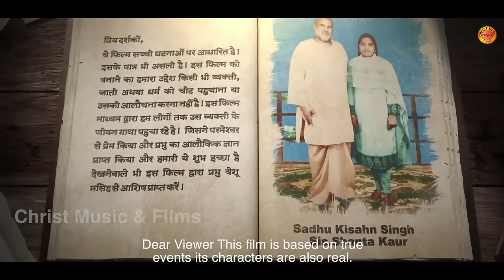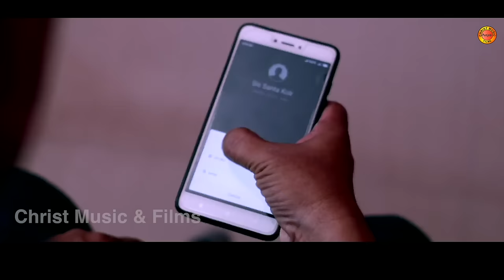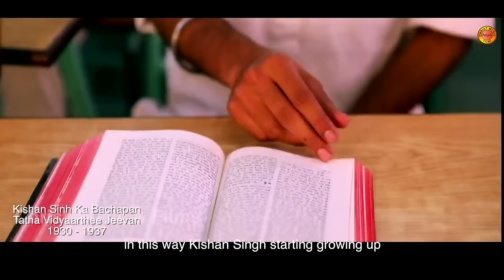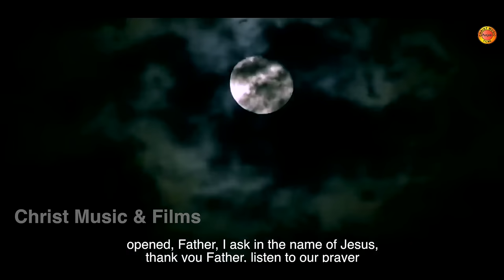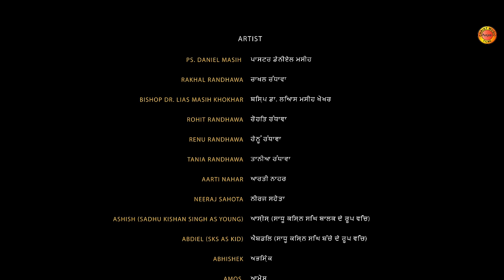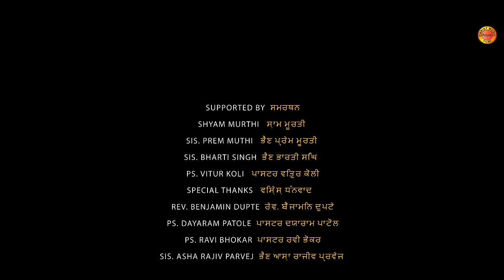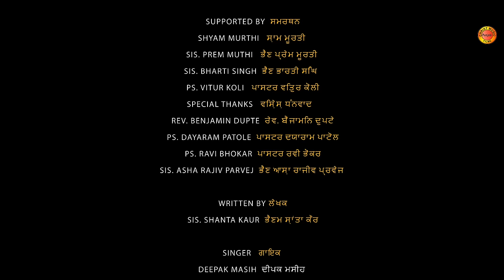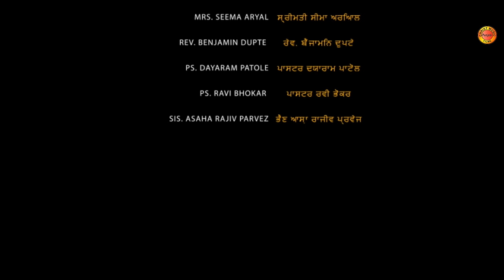ਸਾਧੂ ਕਿਸ਼ਨ ਸਿੰਘ | Sadhu Kishan Singh Full Movie | Punjabi Dubbed Movie | Punjabi Christian Film 2023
Writer – Sis. Shanta Kaur
ਲੇਖਕ – ਭੈਣਮ ਸ਼ਾਂਤਾ ਕੌਰ

Director - Ps. Sethe Kumar
ਡਾਇਰੈਕਟਰ - ਪਾਸਟਰ ਸੇਥ ਕੁਮਾਰ

Producer – Sumitra Sethe Barmeli
ਪ੍ਰੋਡਿਊਸਰ – ਸੁਮਿਤਰਾ ਸੇਠ ਬਾਰਮੇਲੀ

Co-Production - Ps. Deepak Sahotra
ਕੋ-ਪ੍ਰੋਡਕਸ਼ਨ  ਪਾਸਟਰ ਦੀਪਕ ਸਹੋਤਰਾ

Singer – Deepak Masih
ਗਾਇਕ – ਦੀਪਕ ਮਸੀਹ

Preeti Sidhu
ਪ੍ਰੀਤੀ  ਸਿੱਧੂ

ਮਿਊਸਿਕ – ਸ਼ੇਖਰ ਬਾਗਚੀ

Editor – Amol Maind
ਐਡੀਟਰ – ਅਮੋਲ ਮੈਂਡ

PunjabiMovie PunjabiCinema PunjabiEntertainment PunjabiDrama PunjabiComedy PunjabiAction PunjabiFullMovie PunjabiFilm2023 (or the year of release)